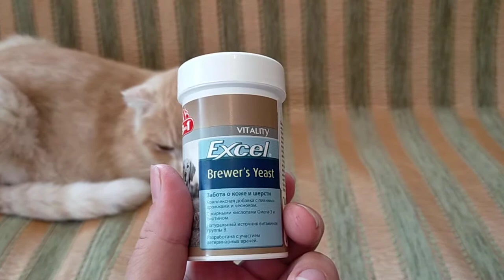8in1 Excel Brewer's Yeast Пивные дрожжи для собак и кошек 140таб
Эксель Пивные дрожжи– это добавка, специально разработанная для поддержания кожи и шерсти собак и кошек. Комплекс содержит пивные дрожжи, богатые витаминами группы В, чеснок, витамины (такие как, например, биотин) и микроэлементы (в т. ч. медь, цинк). В комбинации с ценным рыбьим жиром, источником жирных кислот омега-3, эта добавка способствует улучшению состояния кожи и шерсти. Кроме того, пивные дрожжи нормализуют обмен веществ, стабилизируют работу внутренних органов и активизируют иммунную систему. Пивные дрожжи также доступны для собак крупных пород.